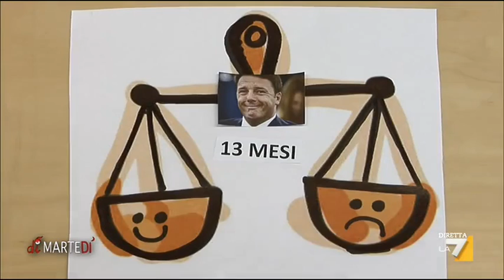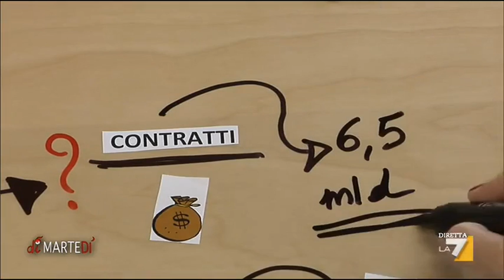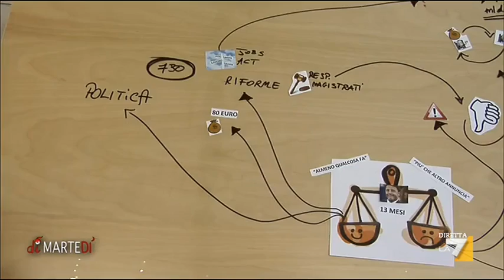Vicsia Portel traccia un bilancio sul primo anno di Governo Renzi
Vicsia Portel, con la sua scheda, tira le somme del primo anno di Governo Renzi.